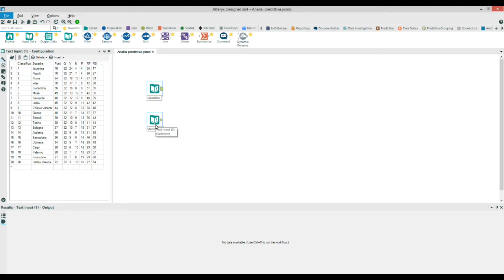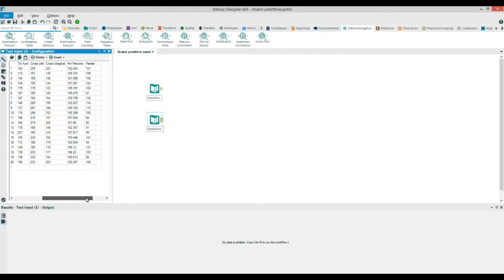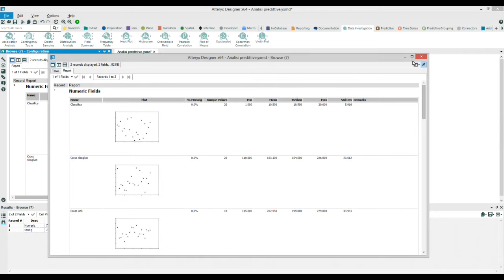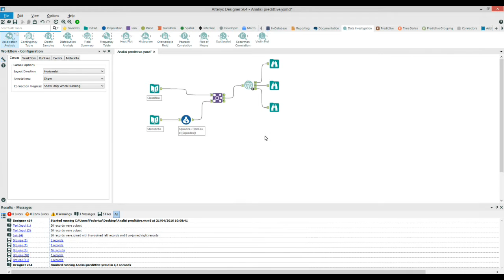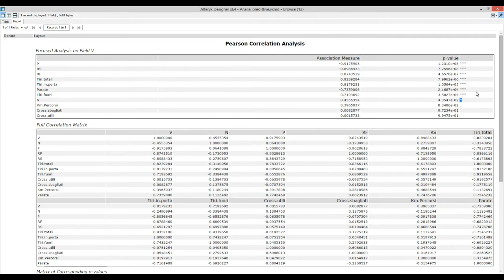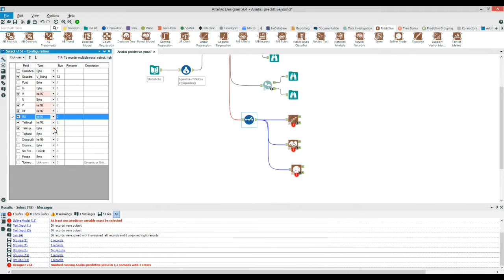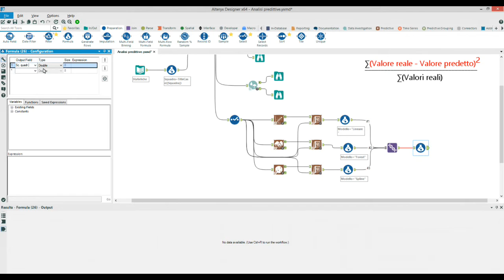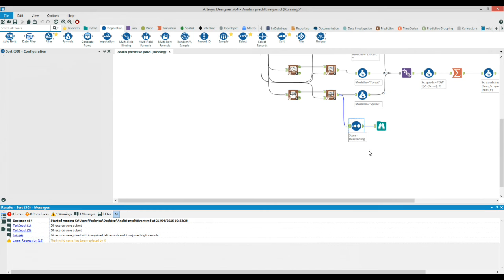Alteryx - Analisi predittive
00:00 - Introduzione
04:18 - Join dei dati
06:37 - Field Summary Tool
09:58 - Association Analysis Tool
12:45 - Matrice di correlazione
14:15 - Significativà della correlazione
16:10 - Analisi predittiva
    - Regressione lineare
    - Forest model
    - Spline model
21:07 - Calcolo scarto quadratico medio